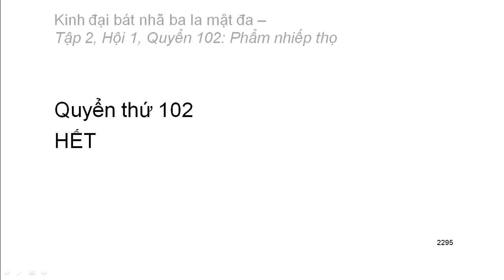600 quyển Kinh Đại Bát Nhã Ba La Mật Đa: Quyển .../600 (tiếp) (đọc lần 2)